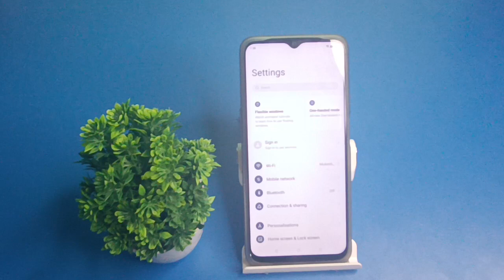How to off your phone time and date set automatically in realmi narzo 5g